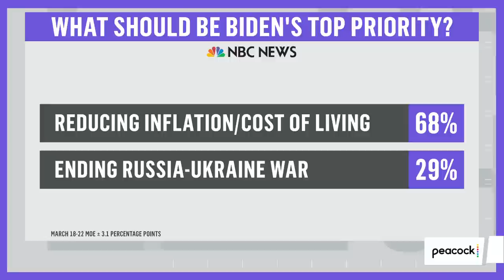Is Green Energy The Answer To Russian Oil Dependence? | The Mehdi Hasan Show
Russia supplies about 10% of the world’s oil supply, allowing it to continue to finance its invasion into Ukraine. Senator Ed Markey joins Mehdi Hasan to discuss green energy as a solution to end dependence on all foreign oil.